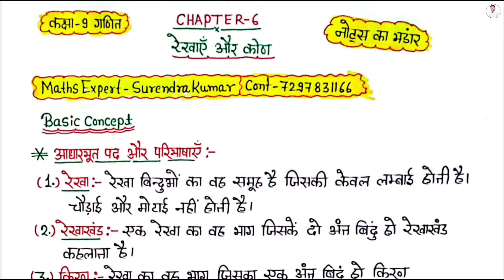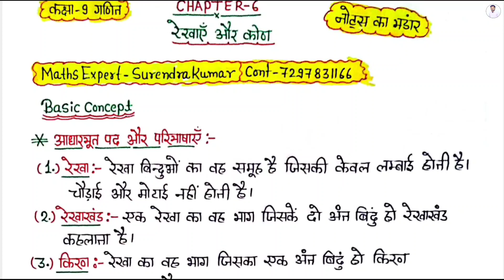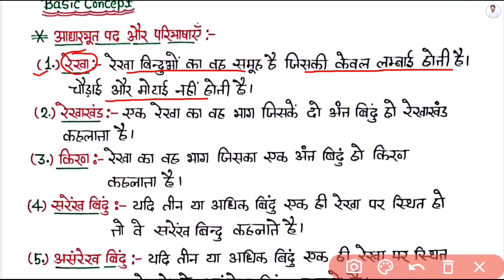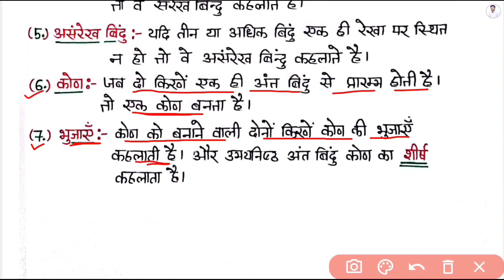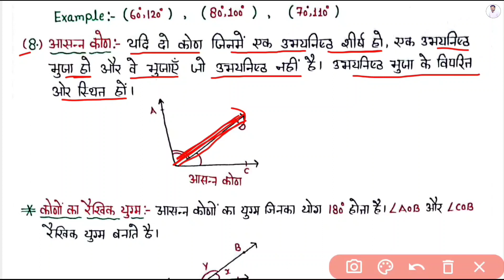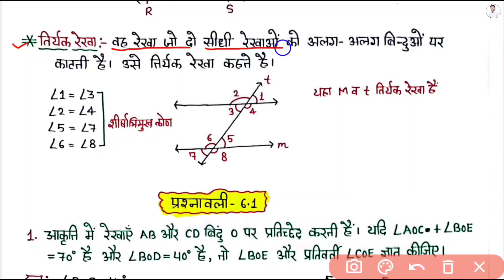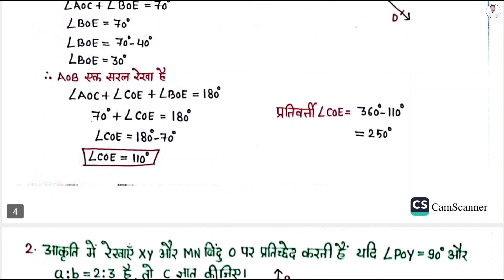Ncert Class 9th Maths / प्रश्नावली-6 रेखाएँ और कोण / Lines and Angels / Ncert Class 9th Maths Notes